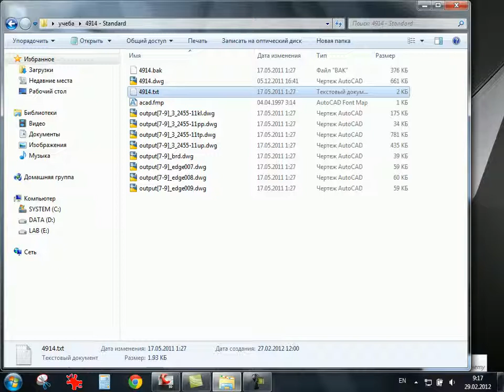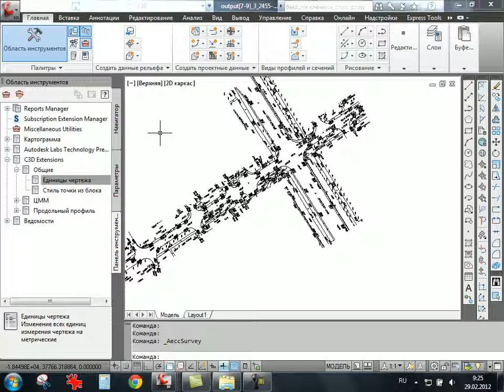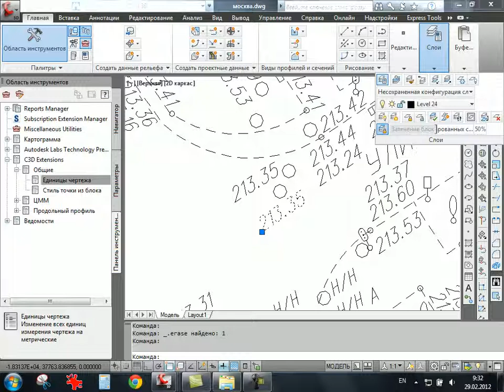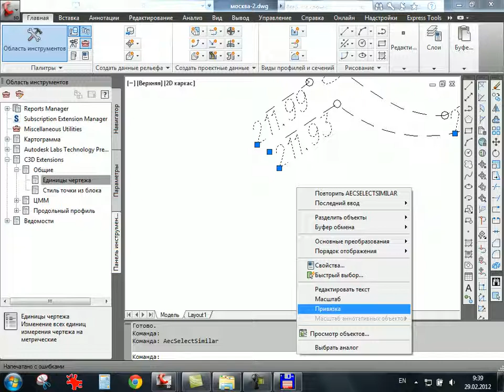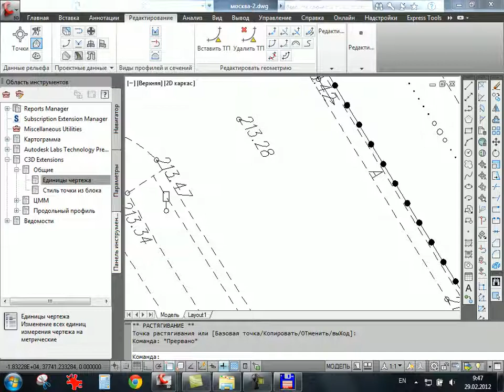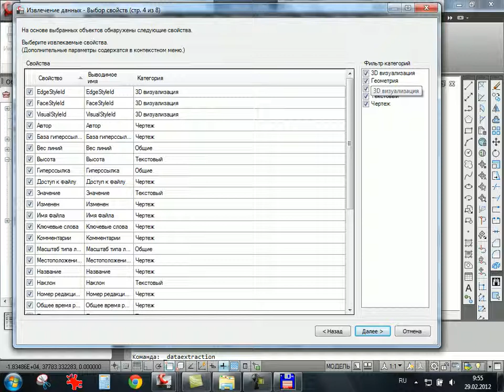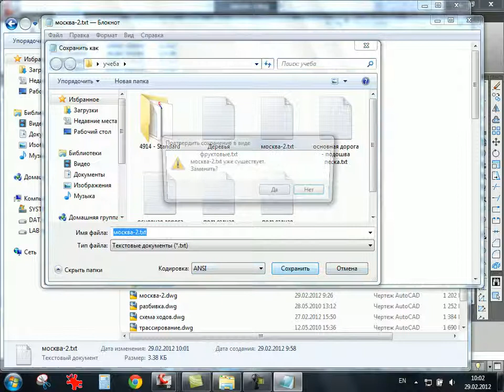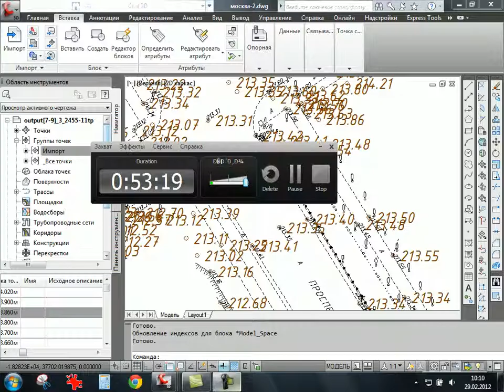[ C3D12 #12 ] Планировка в Civil 3D 2012 с помощью объектов-участков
Запись занятий проводимого мной базового учебного курса AutoCAD Civil 3D 2012 в Санкт-Петербурге (февраль-март 2012 г)